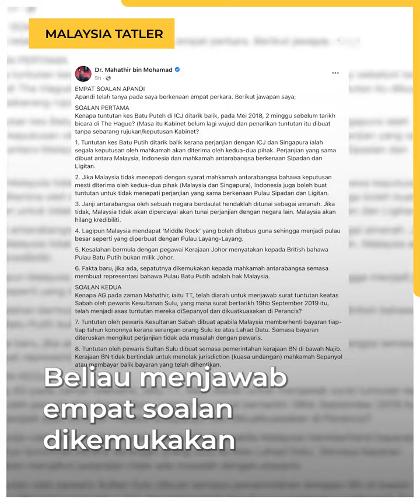Buktikan anak saya jadi jutawan ketika saya PM, Dr M cabar Apandi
Dr Mahathir Mohamad mencabar bekas peguam negara Apandi Ali membuktikan anaknya menjadi jutawan semasa beliau perdana menteri.